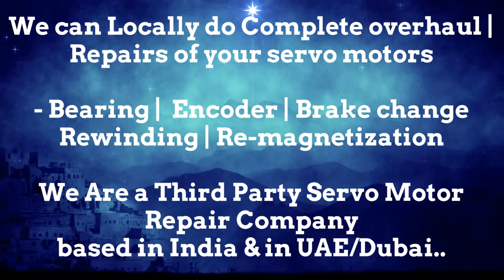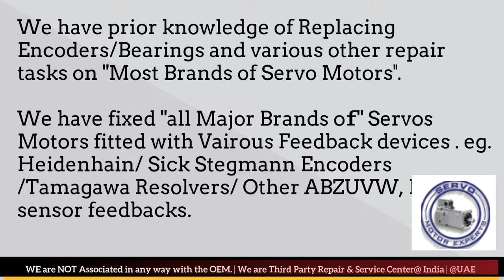BFW Fritz Werner CNC Siemens,motor feedback noise fault,servo motor encoder function,encoder fault